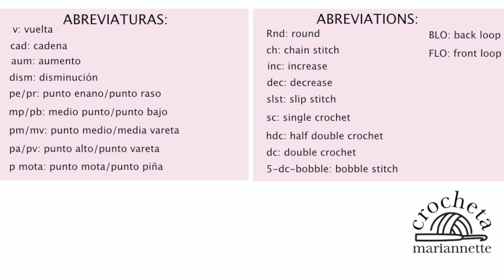🧚🏻‍♀️Hada de los dientes Amigurumi Crochet | Tooth Fairy Tutorial | Piernas [1/4]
🇲🇽 ¡Hola! este es el primer capitulo del tutorial donde te enseño el paso a paso de cómo tejer las piernas de nuestro amigurumi.

El tutorial incluye:
✨ Información del amigurumi
✨ Materiales
✨ Abreviaciones
✨ patrón escrito en español e inglés

🧚🏻‍♀️ ¡Espero que lo disfrutes! Si te gustó y te gustaría ver más videos como este, déjame tus comentarios y comparte 🙌🏻

🇺🇸  Hi! This is the first tutorial chapter where I show you step to step how crochet the legs for our amigurumi.

This tutorial included:
✨ Information about amigurumi
✨ Materials
✨ Abreviations
✨ pattern written in english & spanish

🧚🏻‍♀️ Don't forget tag me! @crochetamariannette  I would love to see.